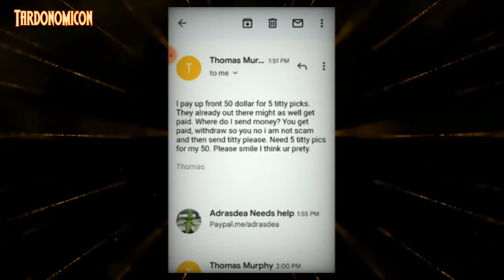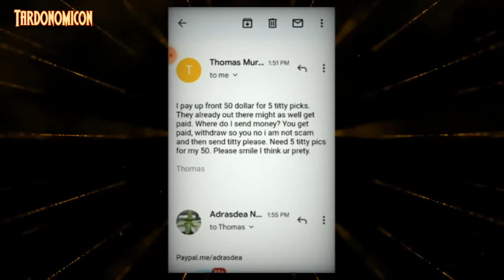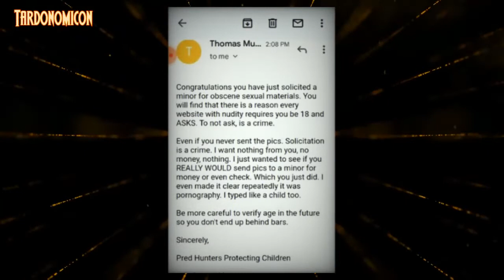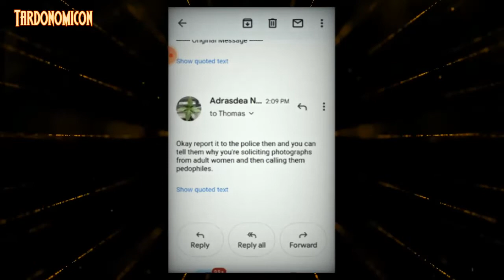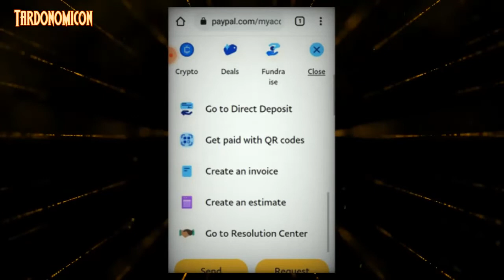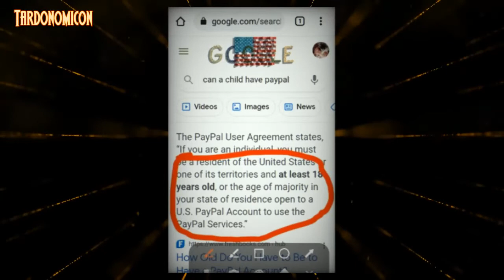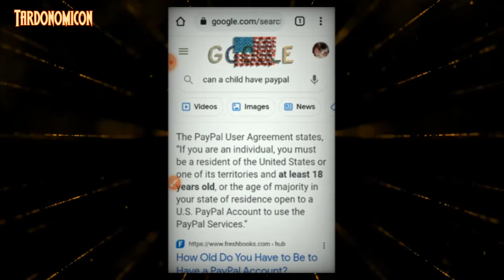2022 11 11 11 a minor with an illegal PayPal is soliciting naked photos from me and calling me a pre